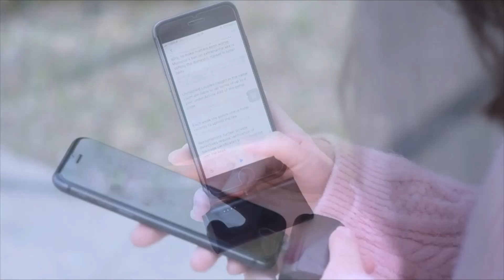VEGER Power Bank 5000mAh PD 20W Mini batteria esterna portatile con ricarica rapida per iPhone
Best Buy su Amazon

VEGER Store

VEGER Power Bank 5000mAh, PD 20W Mini batteria esterna portatile con ricarica rapida, wireless caricabatterie leggeri compatibile con iPhone 14/13/12/11/XR/XS/X/8/7, Airpods, ecc (Nero)

Recensioni clienti
4,2 su 5
1.945 valutazioni globali

Prezzo consigliato:  34,99€
Prezzo Offerta  -46%  18,99€

    ✔️ 𝐏𝐨𝐰𝐞𝐫 𝐁𝐚𝐧𝐤 𝐩𝐞𝐫 𝐢𝐏𝐡𝐨𝐧𝐞 𝐬𝐞𝐧𝐳𝐚 𝐜𝐚𝐯𝐨 | Grazie alla spina integrata, questo mini Powerbank non richiede un cavo e offre una facilità d'uso plug-and-play. Non dovrete più portare con voi i cavi di ricarica!
    ✔️ 𝐏𝐨𝐰𝐞𝐫𝐛𝐚𝐧𝐤 𝐟𝐚𝐜𝐢𝐥𝐞 𝐝𝐚 𝐭𝐫𝐚𝐬𝐩𝐨𝐫𝐭𝐚𝐫𝐞 | Questo caricatore portatile a forma di rossetto pesa solo 92 g e può essere riposto nelle tasche e nelle borse delle donne. Leggera e piccola, un compagno ideale per la vita di tutti i giorni!
    ✔️ 𝐏𝐨𝐰𝐞𝐫 𝐛𝐚𝐧𝐤 𝐚 𝐫𝐢𝐜𝐚𝐫𝐢𝐜𝐚 𝐫𝐚𝐩𝐢𝐝𝐚 𝐝𝐚 𝟐𝟎𝐖 | Grazie a un avanzato protocollo di ricarica rapida, questa batteria portatile ricarica rapidamente il vostro iPhone con una potenza fino a 20W, caricandolo del 50% in 30 minuti.
    ✔️ 𝐌𝐨𝐝𝐚𝐥𝐢𝐭à 𝐩𝐚𝐬𝐬-𝐭𝐡𝐫𝐨𝐮𝐠𝐡 | La batteria esterna è compatibile con la modalità Pass-through 5V-1A, significa che puoi caricare il tuo iPhone mentre carichi il Mini Power bank.
    📦 𝐂𝐨𝐬𝐚 𝐬𝐢 𝐨𝐭𝐭𝐢𝐞𝐧𝐞 | Powerbank da 5000 mAh*1, cavo da USB A a USB C*1, manuale in italiano *1. Servizio professionale di assistenza post-vendita senza problemi entro 24 ore.
    ⚠️ 𝐍𝐨𝐭𝐚 𝐛𝐞𝐧𝐞 | Questo prodotto è adatto solo per iPhone, se si desidera acquistare una batteria compatibile con USB C, si prega di controllare altri modelli nel nostro negozio.